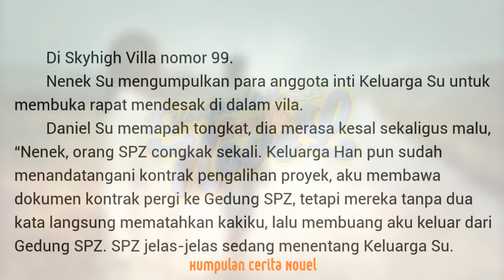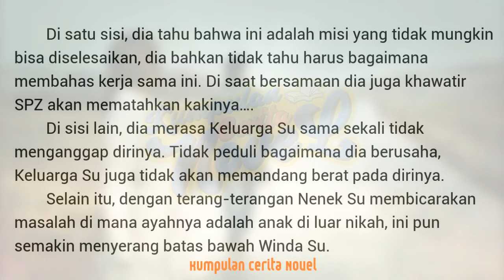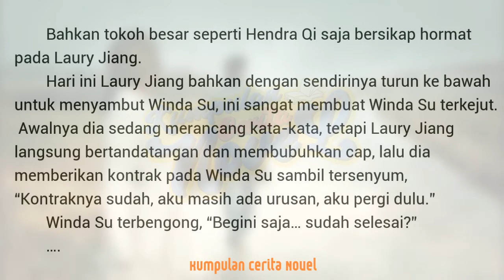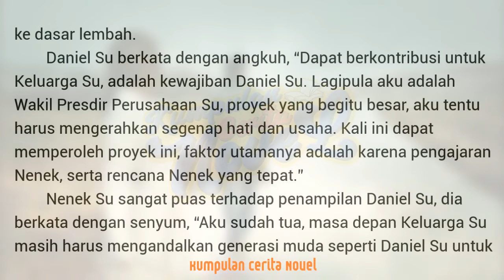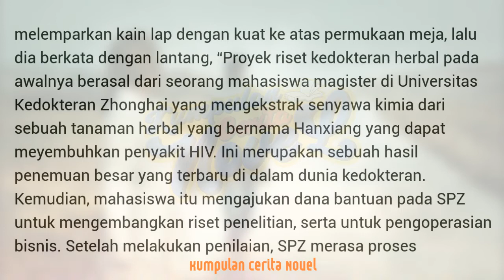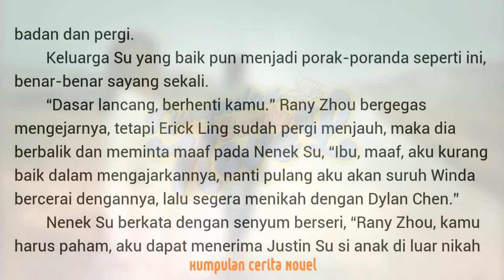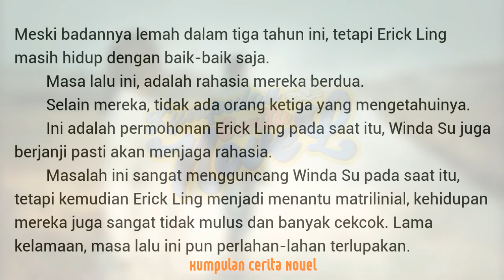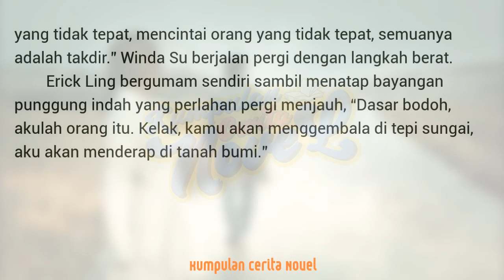Menantu yang luar biasa part 6 | Kumpulan Cerita Novel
Part 6 Novel Menantu yang luar biasa | Kumpulan Cerita Novel

Makasih boss"qu